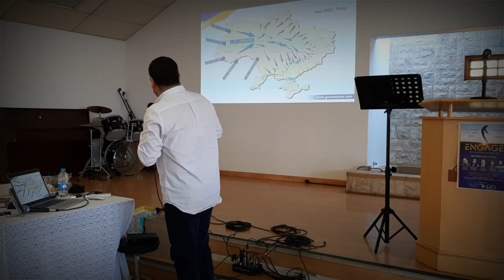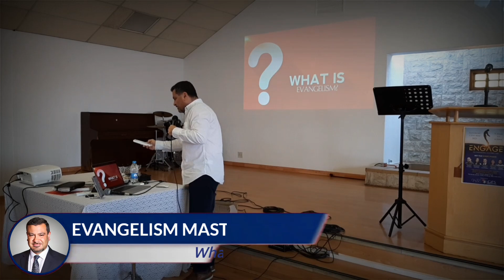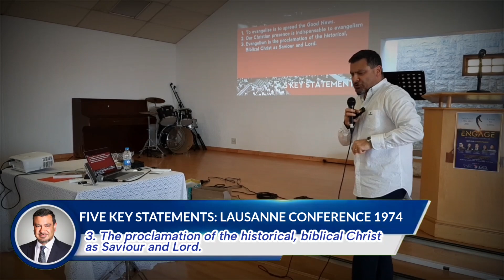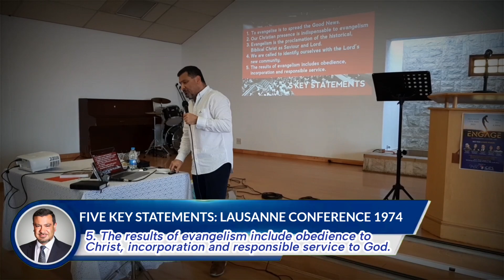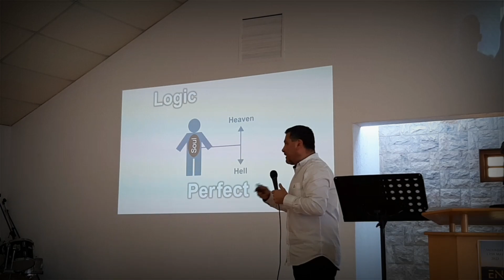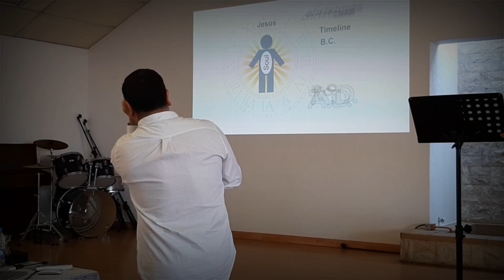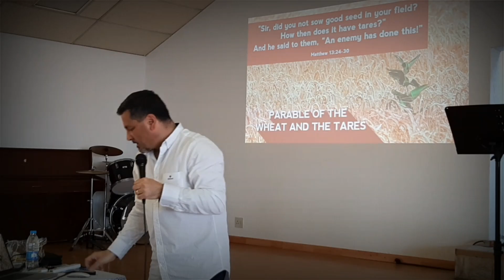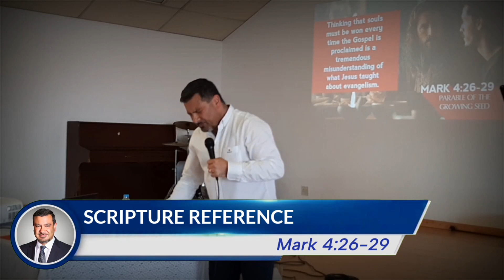Tony Anthony - Evangelism Master Class 2023 (Pt.1)